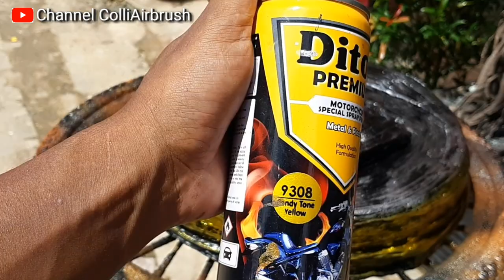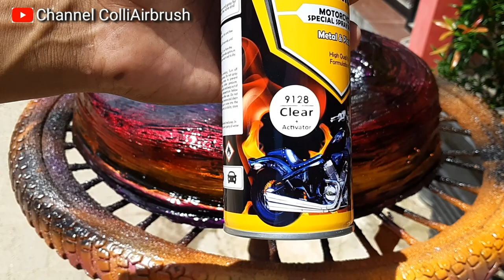makeup colour potted plants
Colli Airbrush makeup colour candytone potted plants by diton premium paint